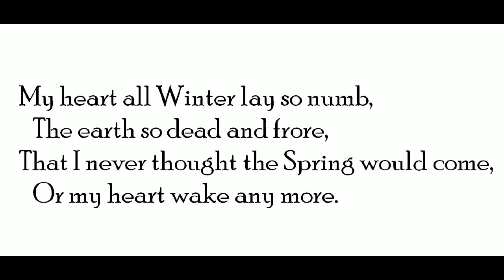"And Spring Is Here Again," by Rupert Brooke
poem--originally titled "Song" in The Collected Poems of Rupert Brooke (John Lane Company, 1915). Brooke: 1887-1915. "Frore" = archaic form of "frozen."  Images from wikimedia commons, grateful acknowledgement.